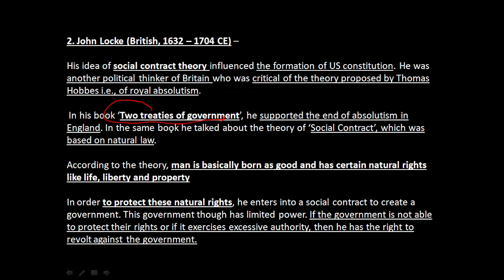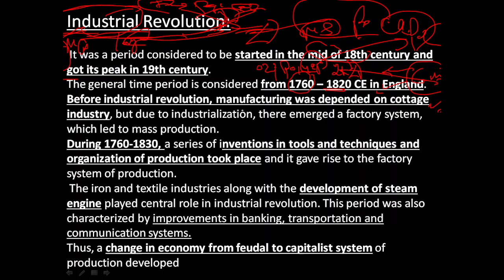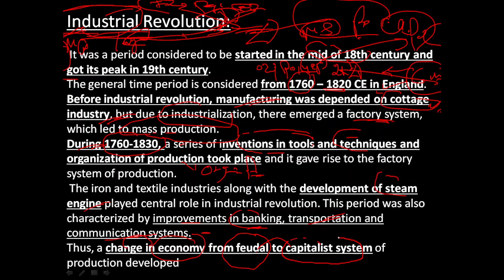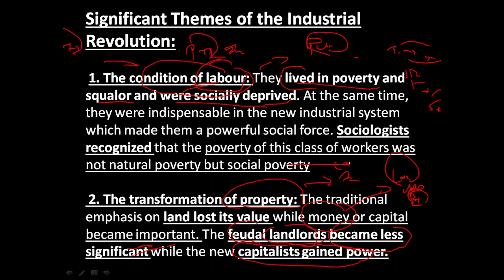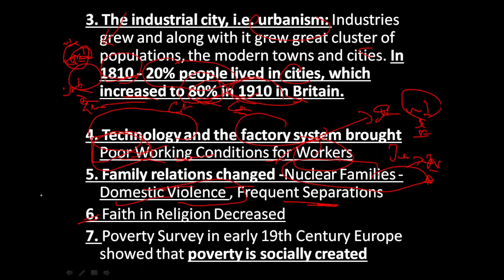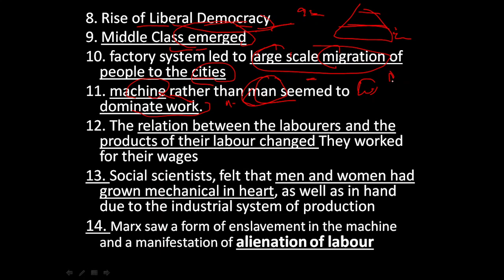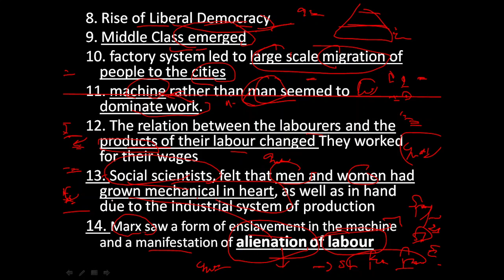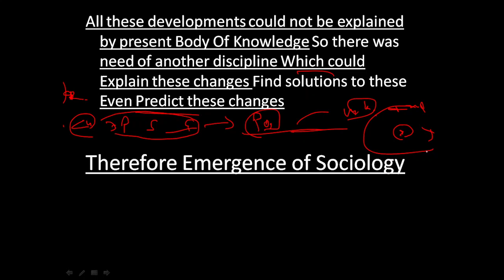Sociology For UPSC|Lecture 4|By Nirankar